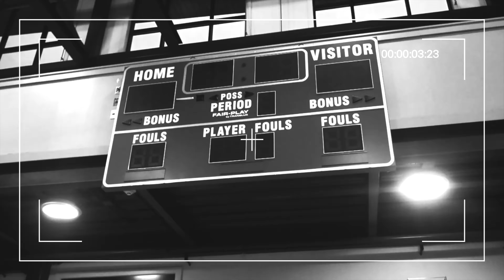Almighty E x Roonchi - "1st Quarter" (Official Music Video) | Shot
RECORDED IN 4K HIGH DEFINITION (LIKE 4 MORE)
★Follow Ah Nigga On Instagram @BOMBVISIONSFILM